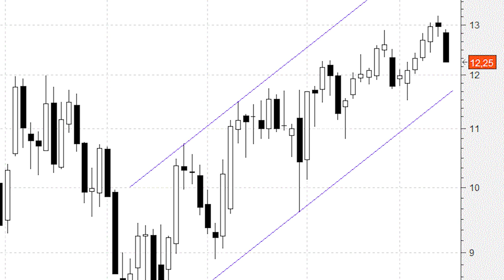Repsol continúa encajado dentro de un impecable canal alcista de largo plazo